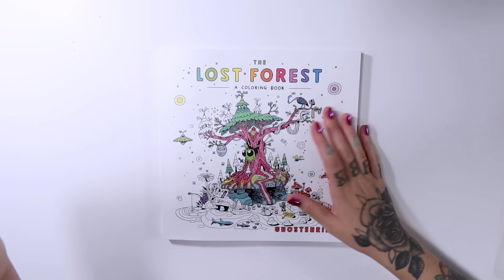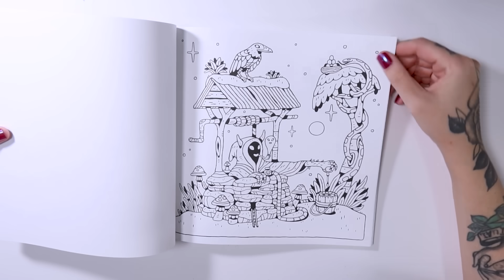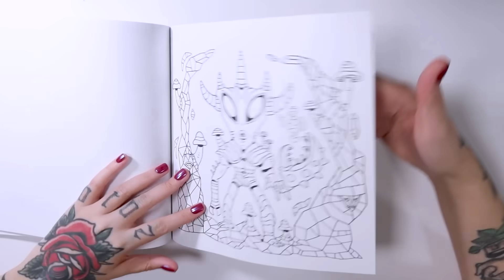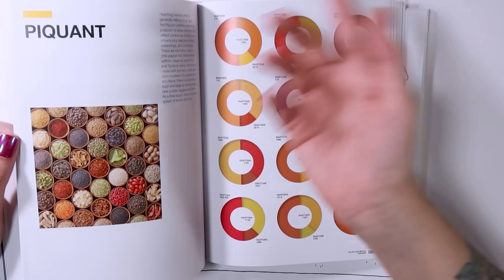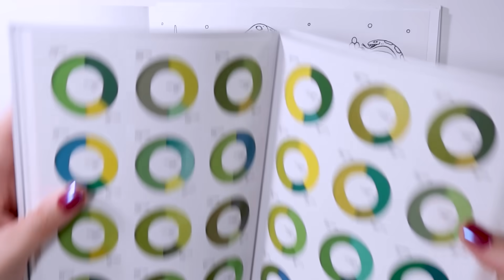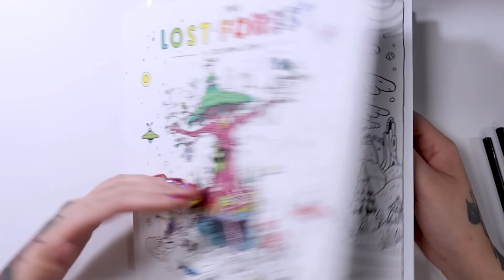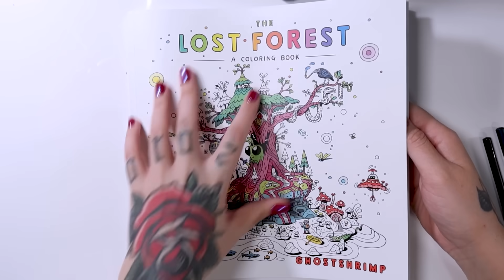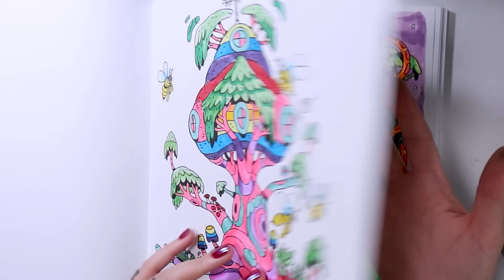COMPREI O LIVRO DE COLORIR MALUCO - PORQUE ISSO FAZ TANTO SUCESSO?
Comprei o livro de colorir MALUCO, porque será que esse livro é tão diferente e faz tanto sucesso?